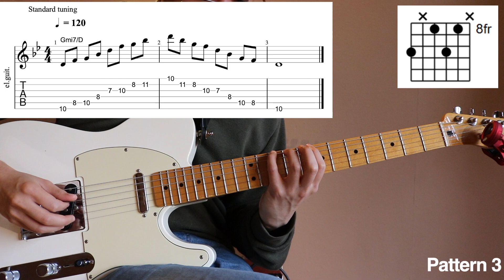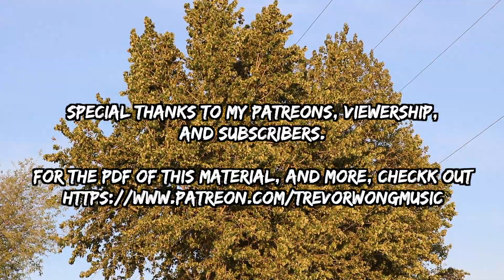5 Minor 7 Arpeggio Patterns For Guitar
As this title says. This video covers five different, two octave Mi7 arpeggio shapes. Moreover, the arpeggios are played in in both root position, and inversion, so that patterns can be derived for all parts of the neck. Generally, it's just a good idea to know what the inversions of any sound you enjoy are so you can maximize its value. For that reason, I've also included corresponding voicings to match each inversion of the arpeggio.

For the theory of the arpeggio, this chord is formed by taking a root-minor third-perfect fifth-and minor 7th, or 1-b3-5-b7 and playing them either as single notes (arpeggio) or all at once (as a chord). Although I'm demonstrating patterns for you all, if you want to get to the next level, try and find these sounds based on the theory (or use your ear!), instead of relying purely on patterns (these patterns are just to get you started!).